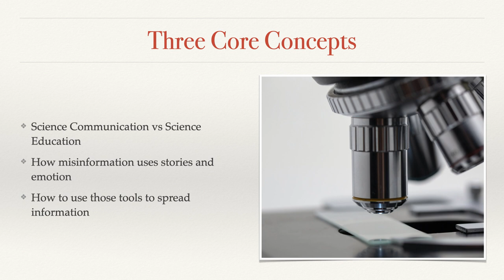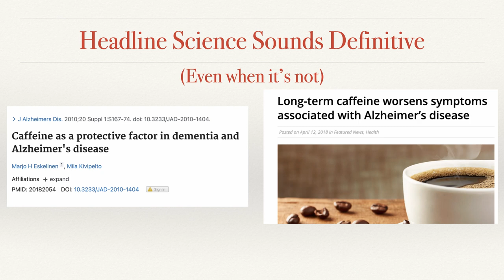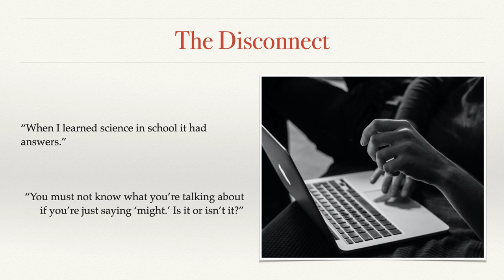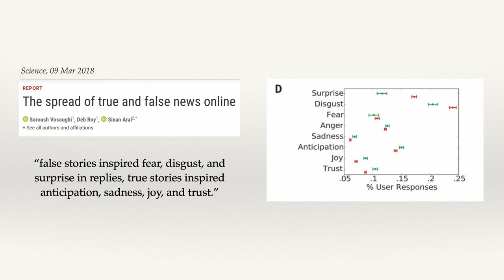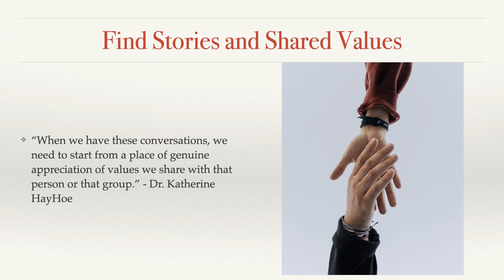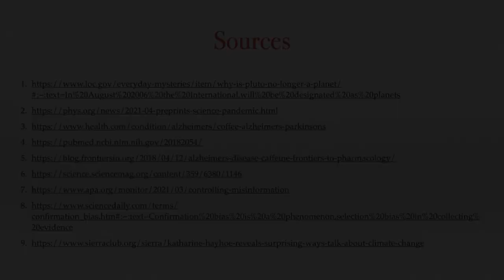How to communicate science during a crisis | Alex Dainis | TEDxPCC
What lessons on spreading information effectively can scientists gather from the propagation of misinformation? Alex Dainis, a science communicator with a Ph.D. in genetics, explores the tools scientists can use to communicate their messages widely and powerfully, including the use of emotions and storytelling. Alex Dainis is a freelance science communicator and video producer with eight years of experience producing digital, educational content for the web. Her background includes a Ph.D. in Genetics from Stanford University, and she was honored to be a 2019 Jackson Wild Media Lab Fellow.

Her long-running YouTube channel brings biology and genetics to over 40,000 subscribers and her science communication efforts have reached millions of viewers across multiple social media platforms. Now based in Los Angeles, CA, her focus is on bringing humanity and storytelling to science via online media. This talk was given at a TEDx event using the TED conference format but independently organized by a local community.